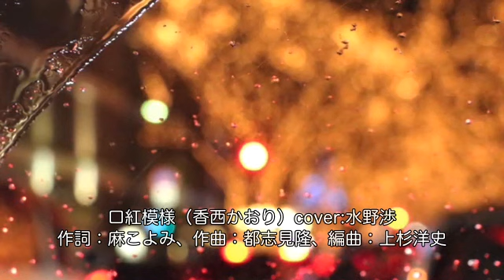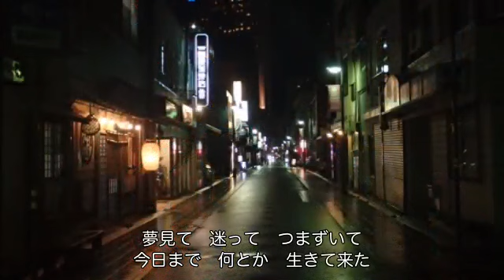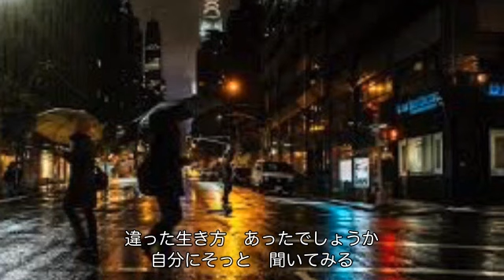口紅模様（香西かおり）cover:水野渉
作詞：麻こよみ、作曲：都志見隆、編曲：上杉洋史